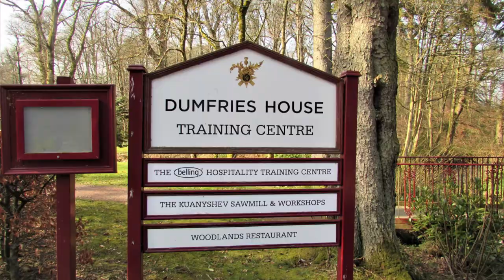Dumfries House, Ayrshire, Scotland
Beautiful images of the gardens and grounds surrounding Dumfries House, Scottish Home of HRH Prince Charles, Prince of Wales, Duke of Rothesay, including the new adventure playground.